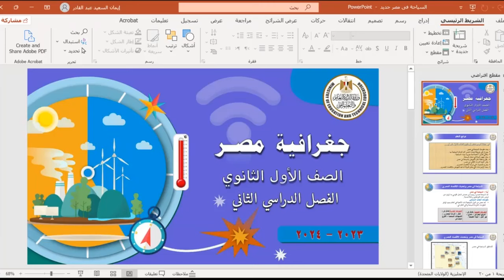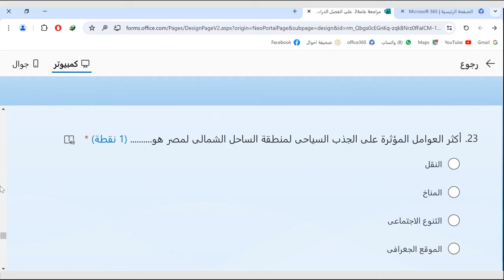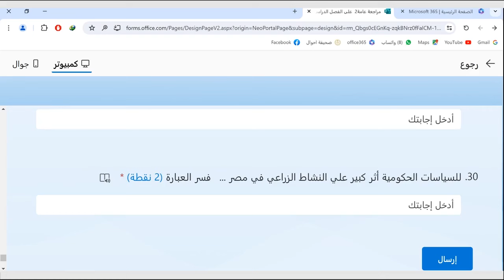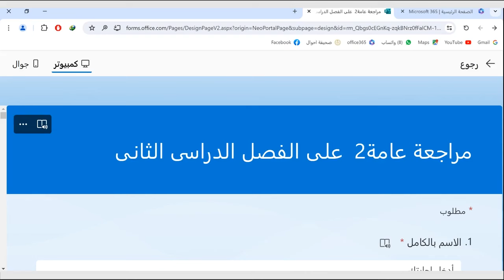مراجعة عامة ج 2 جغرافيا للصف الاول الثانوى 14 الفصل الدراسي الثانى 2023_2024